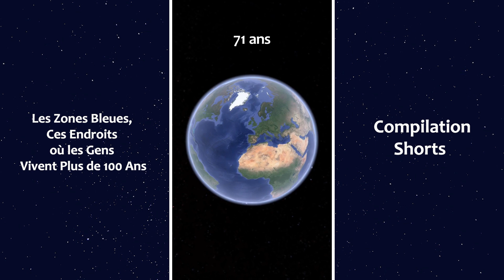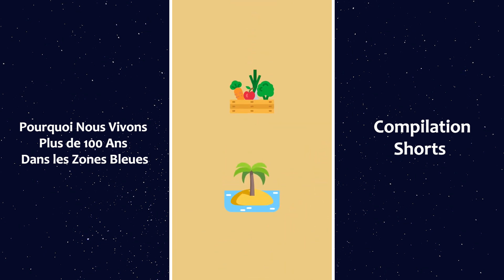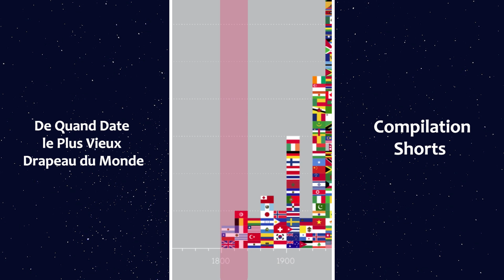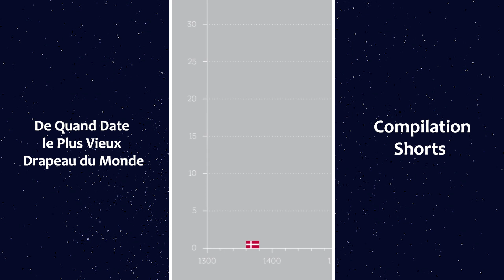Pourquoi L'Espagne Et Le Portugal Se Partageaient Le Monde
🎬 Une vidéo toutes les semaines !